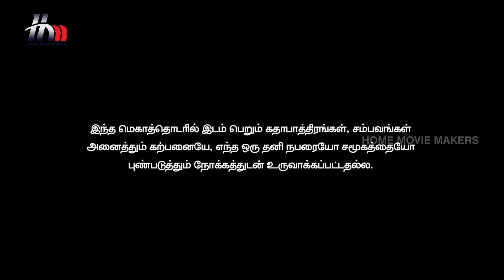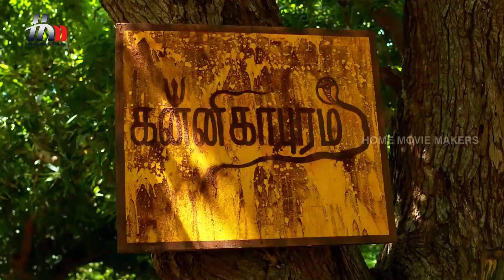Ganga Tamil Serial | Episode 9 | 11th January 2017 | Ganga Full Episode | Piyali | Home Movie Makers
Ganga Tamil serial Full Episode 9 telecasted on 11th January 2017 exclusively on Home Movie Makers. Ganga latest tamil serial features Piyali P Munsi, Pradeep Benetto Ryan, Manju Bhargavi, Yuvarani, GK and L Raja in lead roles. Ganga serial is directed by R Ilavarasan, Story & Screenplay by Indhra Soundharajan, Produced by Home Movie Makers.